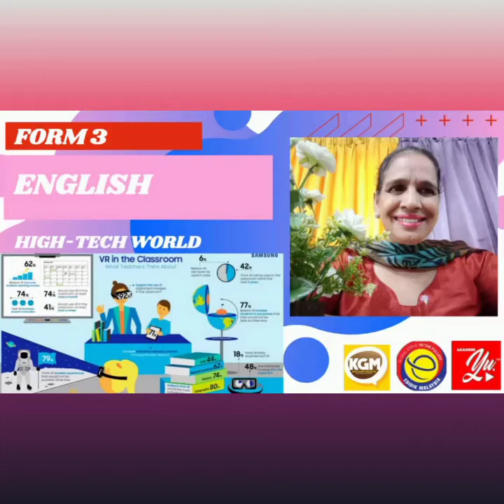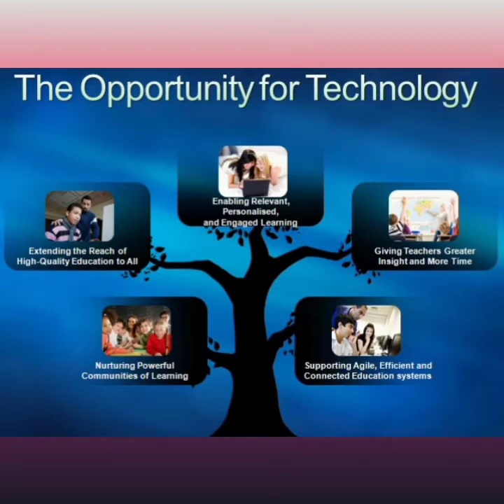High - Tech World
No one can deny the fact that technology has progressed greatly in recent times.  Technology has benefitted mankind in many ways especially in the field of healthcare and education.
Medical research has become very advanced and there seems to be a cure or some form of prevention for many diseases.  The advancement in medical technology has greatly improved man's health and more so their lives.
People are very amazed at how technology has benefitted mankind in education too.  The benefits of technology in schools have opened up a whole new learning environment.  Students in schools are able to interact with their peers  and teachers through internet.  Distance learning has become much easier.
There is no doubt  that modern technology  is here to stay.  Modern technology  has also benefitted sectors such as businesses, trade, communications , commerce and many more.